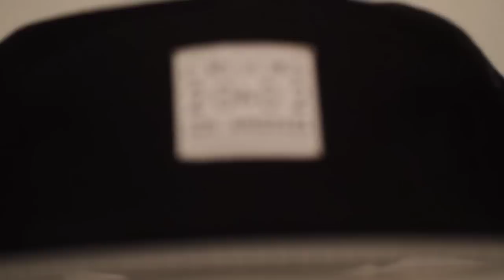Frank the Butcher of Concepts: Chopping It Up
Holding it down out in Cambridge, Massachusetts with well-known retailer Concepts, Frank the Butcher's influence has come at the hands of numerous sneaker designs. The well-versed personality, with an extensive range of collaborative projects under his belt, has made himself one of the most respected and honest heads in the game. In this latest episode of HBTV, we catch up with Frank the Butcher. Enjoy!

Director: John Ta